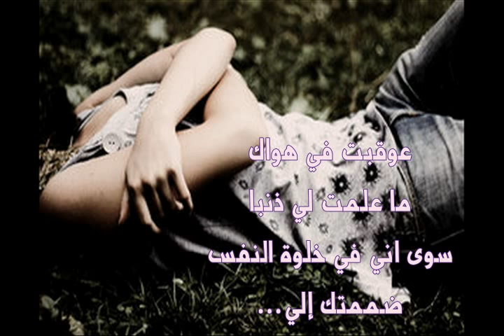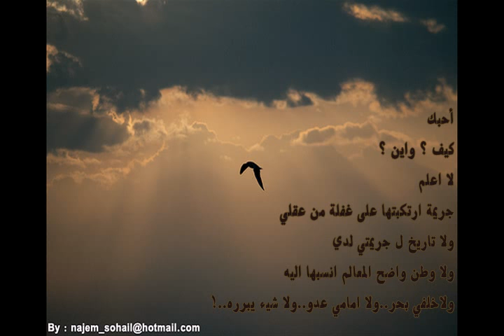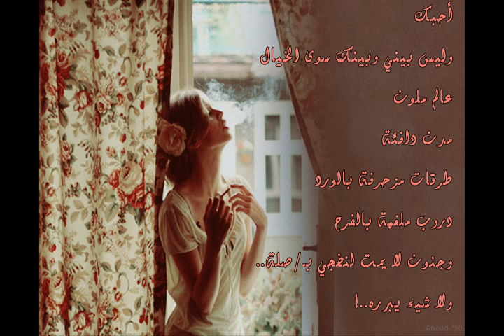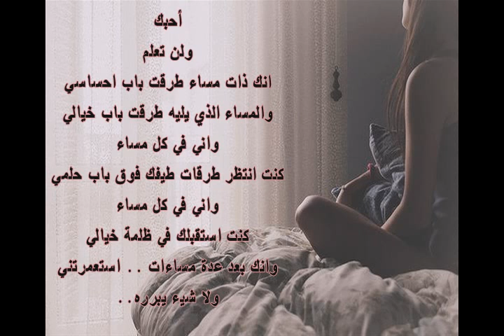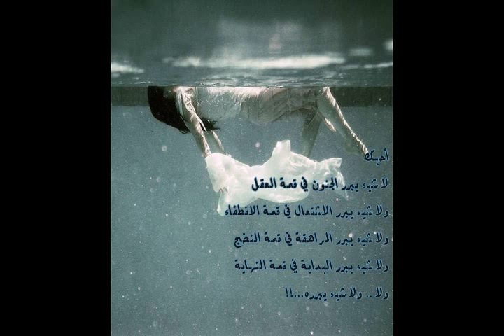لاشيء يبرره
لا شيء يبرره

لـ/ الكاتبة شهرزاد